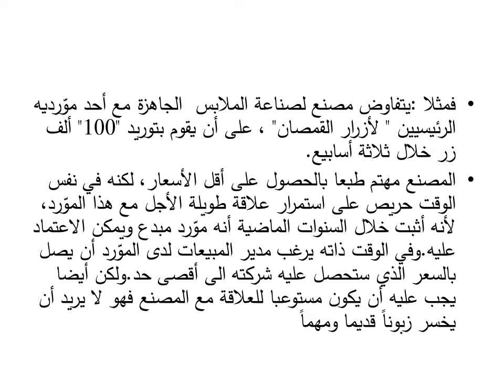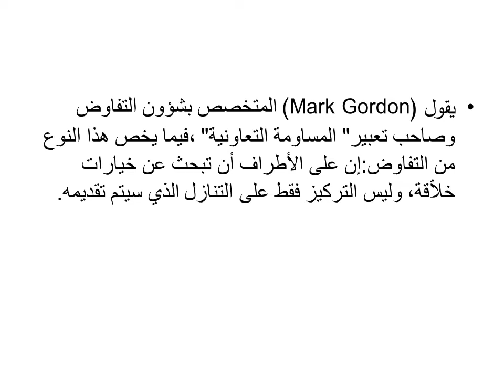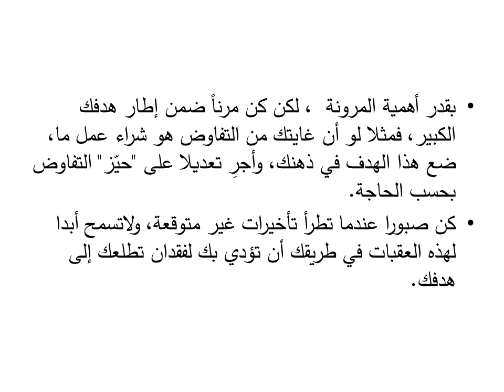تفاوض المحاضرة السابعة